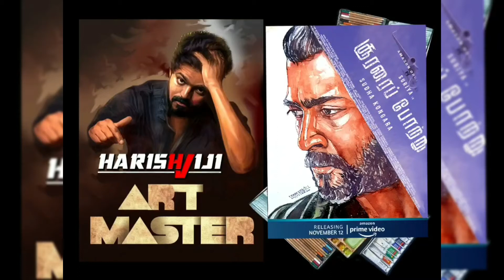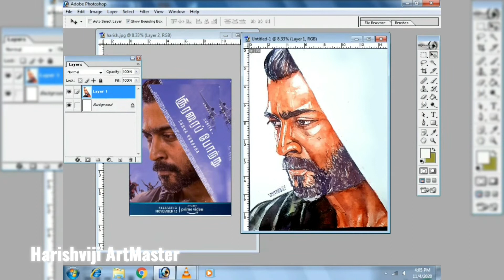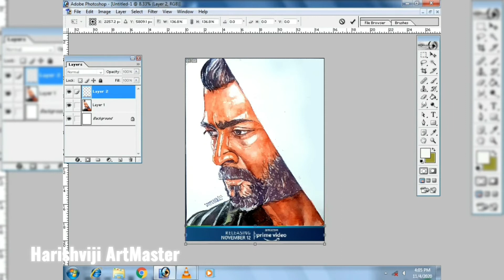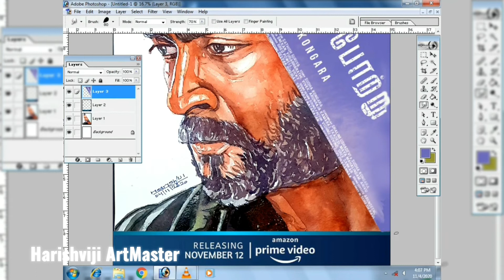Suriya In SooraraiPottruOnPrime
Hi Frds This Is Suriya In Soorarai Pottru image I Draw Watercolor Poster Work First Pencil Sketch And 3Coats Colour Apply one by one And Use Computer Photoshop
Use Metireal Handmade Drawing Sheet